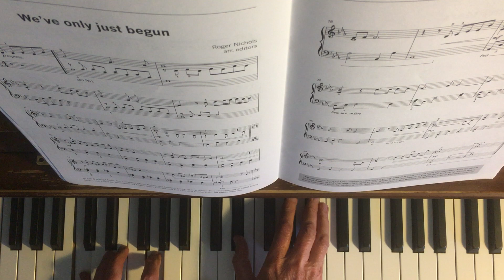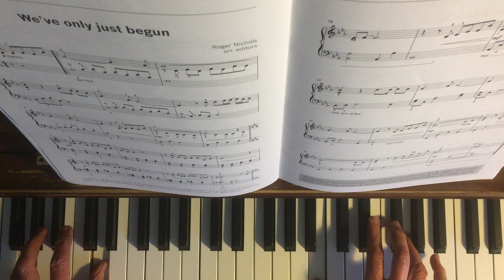Nichols: We've only just begun (Pianoworks Collection 2)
We've only just begun (Roger Nichols) arranged for piano solo, from Pianoworks Collection 2, edited and arranged by Janet and Alan Bullard (Oxford University Press)